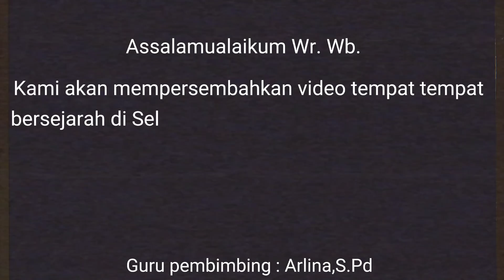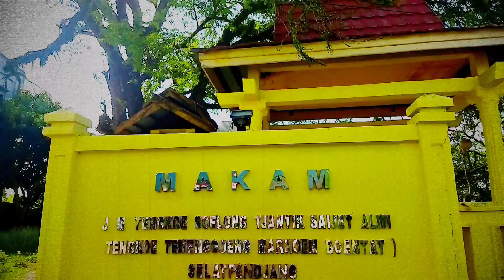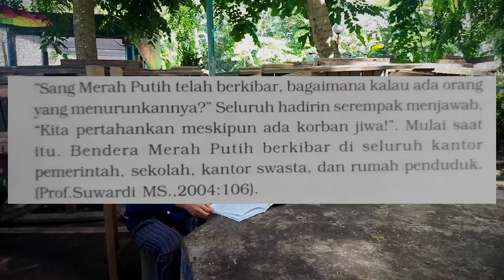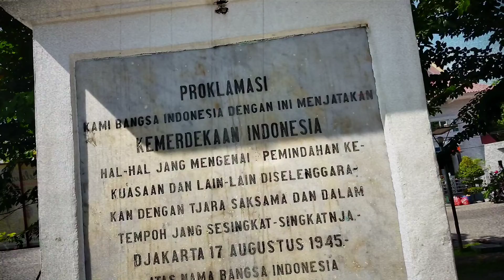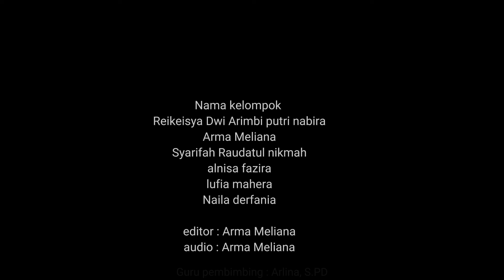Sejarah kemerdekaan Indonesia yang ada di Selatpanjang